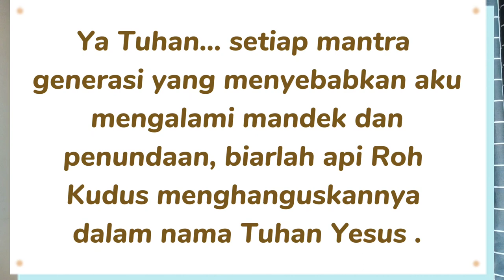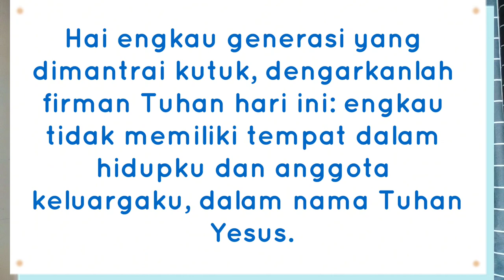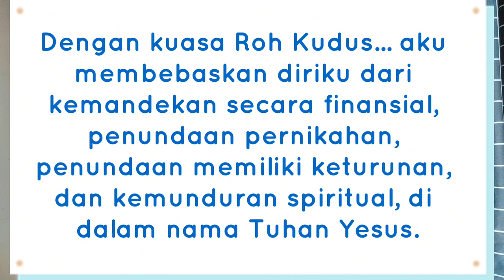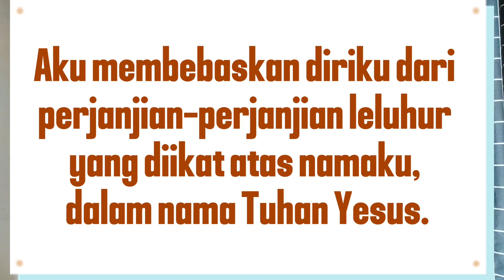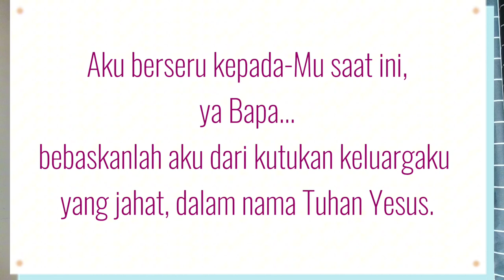Doa & Deklarasi Untuk Membebaskan Diri Dari Kutukan Keluarga | DUNIA ALAM ROH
Hai semuanya ^^
Di video ini aku akan menuntun doa dan deklarasi untuk membebaskan diri dari kutukan keluarga.

Selamat menonton :)